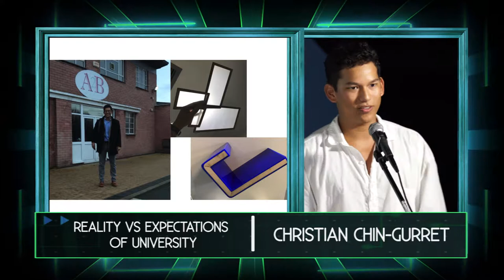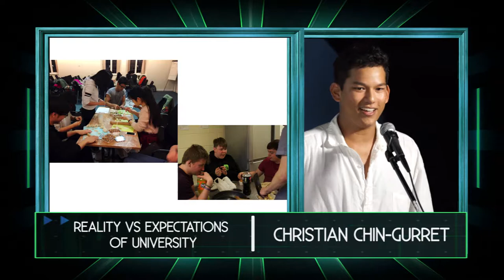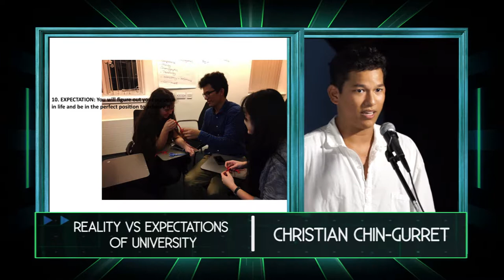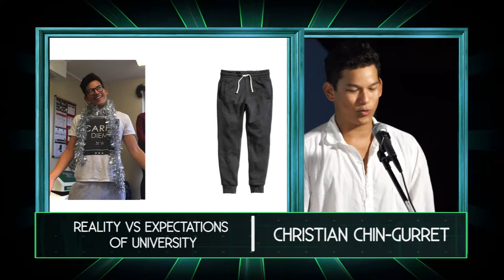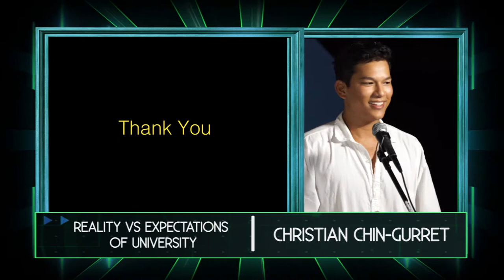Christian Chin-Gurret - "Reality Versus Expectations of University" - PechaKucha Bermuda Vol 20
Christian Chin-Gurret presents "Reality Versus Expectations of University" at PechaKucha Bermuda Volume 20 at Blue Waters Anglers Club
Video by Lamone Woods of Crimson Multimedia | August 24, 2017